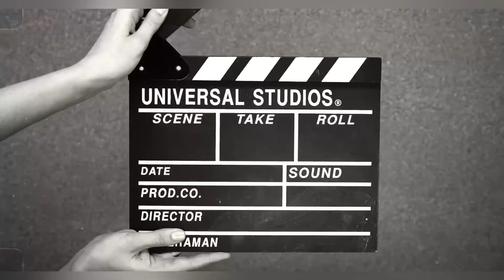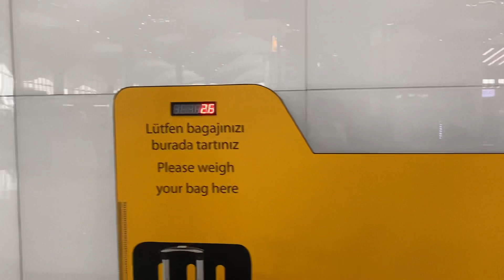مشا عليا خويا 😢 بقيت بوحدي فهاد الغربة….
خولة طياب